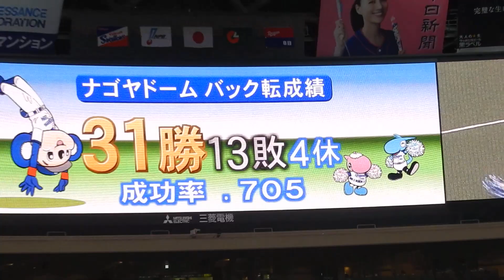【ブルーサマーシリーズ】ドアラのバク転劇場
18/8/11 ナゴヤドーム（YS vs D）
ドラゴンズ／BLUE SUMMER SERIES 2018

そしてつば九郎がアイシング